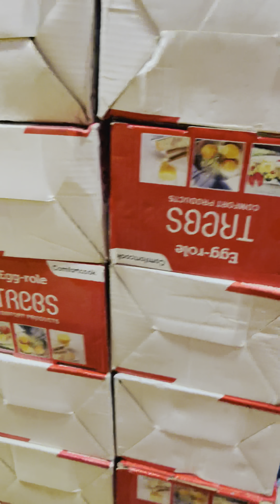Another vlog of master super store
New stock loot looo dosto boht sasta hai

For any complains
call or whatsapp on this number